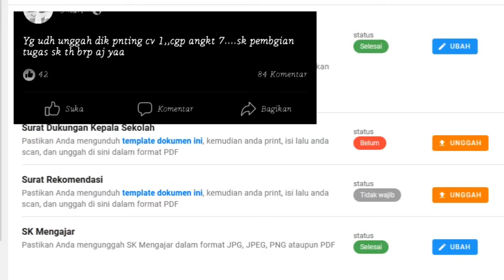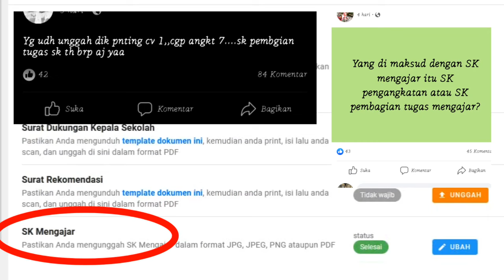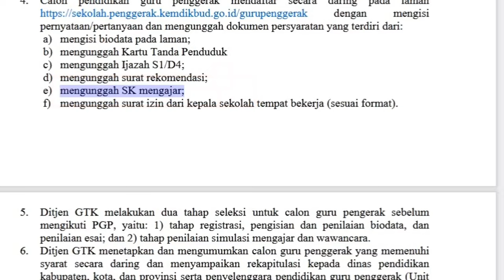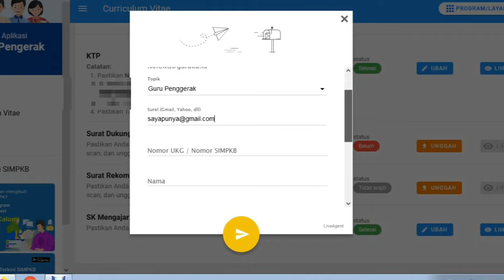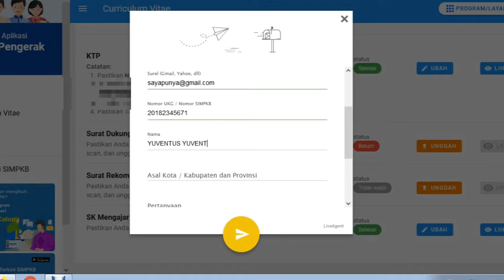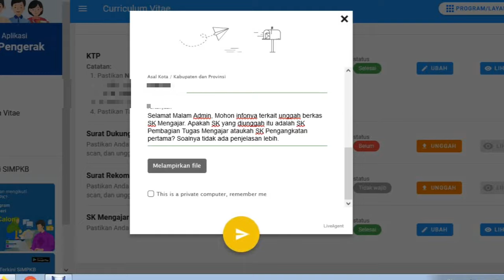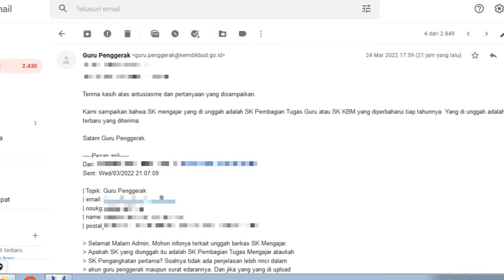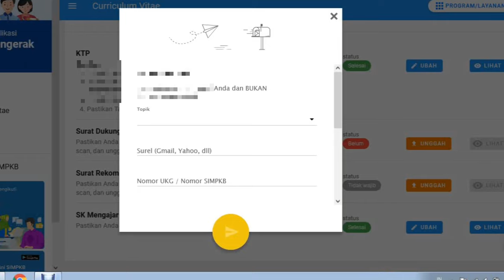SK MENGAJAR GURU PENGGERAK YANG HARUS DI UPLOAD | AWAS BISA FATAL | INI SOLUSINYA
Video ini berisi tentang penjelasan mengenai permintaan dari kemdikbud kepada peserta guru penggek angkatan ketujuh untuk mengupload Surat Keputusan atau SK mengajar untuk guru penggerak angkatan ke 7 pada SIM PKB. Sk yang diminta adalah SK pembagian tugas mengajar 2 tahun terakhir. Jika salah mengupload SK tersebut maka peserta tidak lulus administrasi

Video ini direkam menggunakan teknik screenshoot dan rekam layar  melalui laptop ACER ASPIRE 4738 dan HP XIOMI POCO X3 PRO.
Video dan suara diedit menggunakan aplikasi KINEMASTER.
- Read All Over
- We March Together
- Fwends